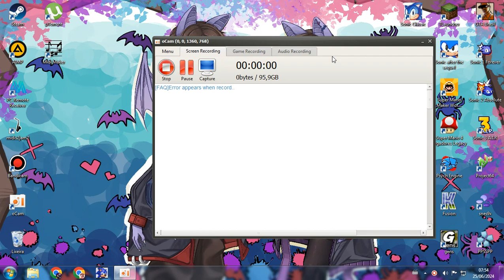Chilled Windows em um pc real (windows 7 edition)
whoa, im back with my pc?!?!?!?!?!

yeah, i got windows 7 on my pc and i love to use it